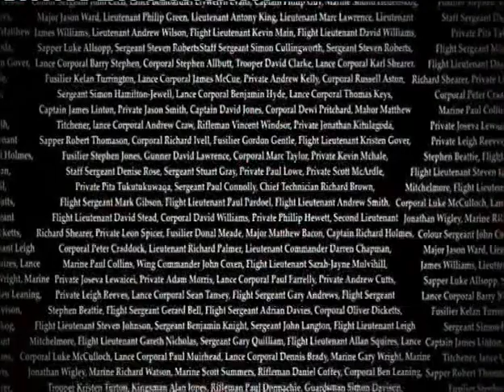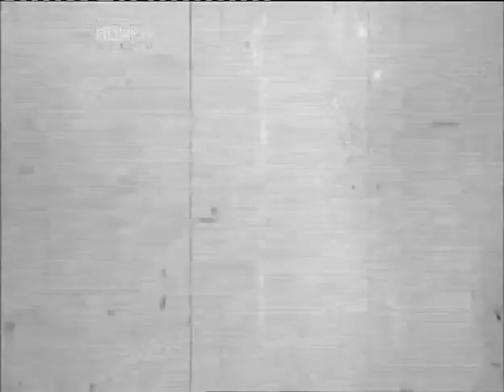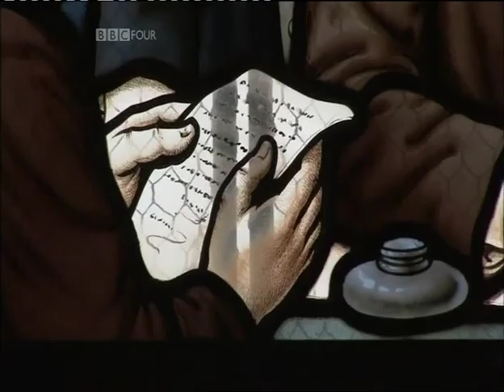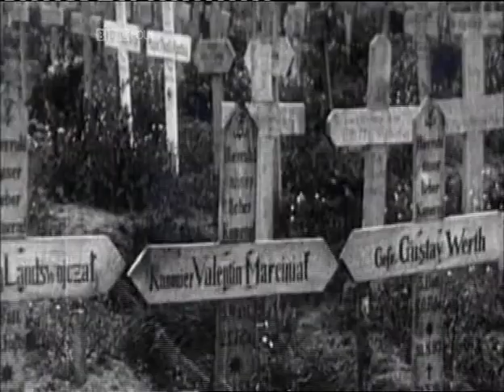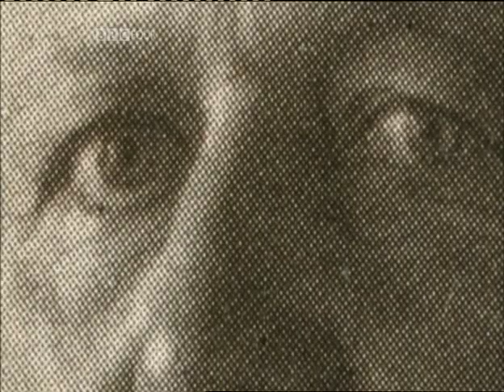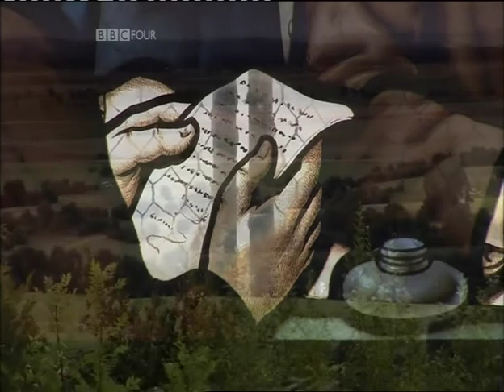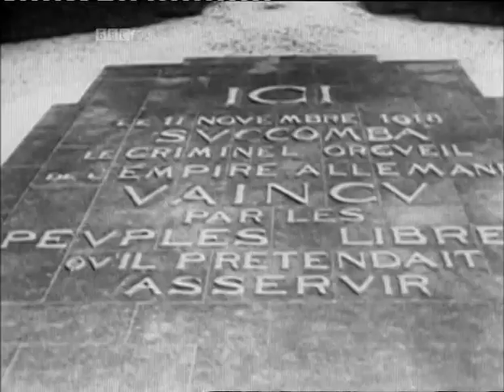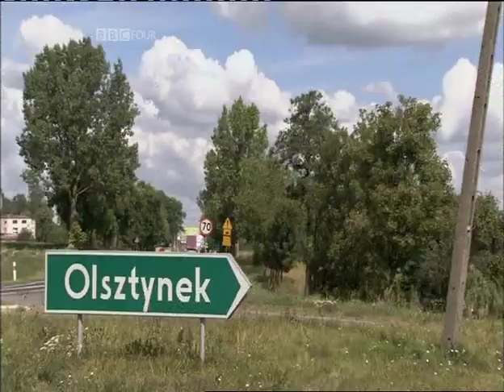BBC4 Doc WW1